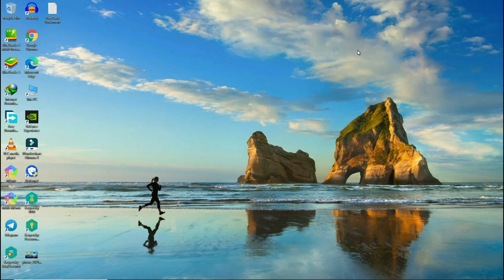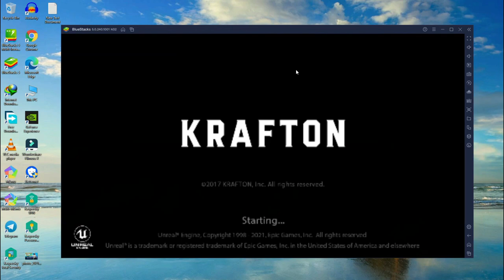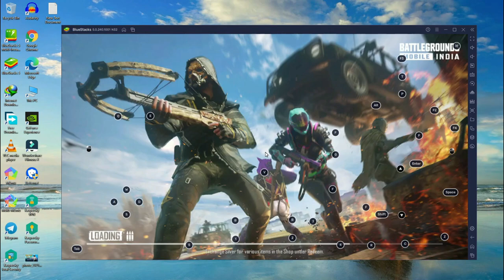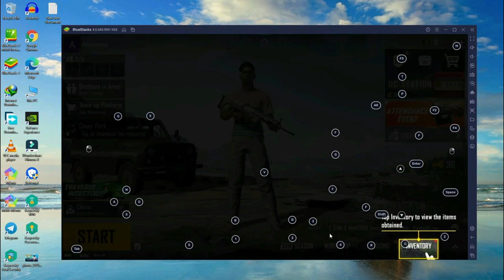Play BGMI On Emulator | BGMI Emulator for PC 100% Working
WARNING !!!